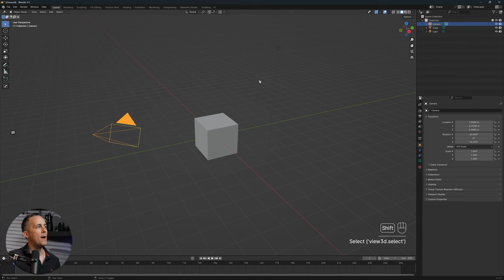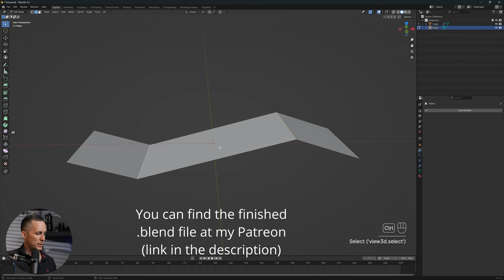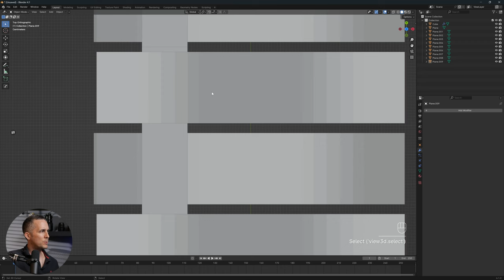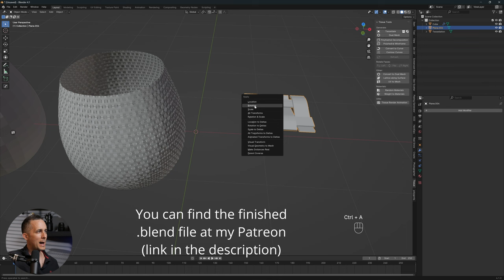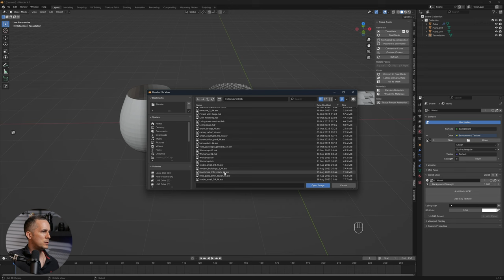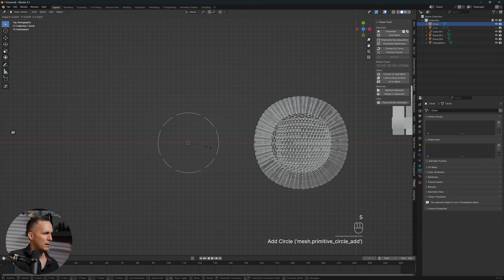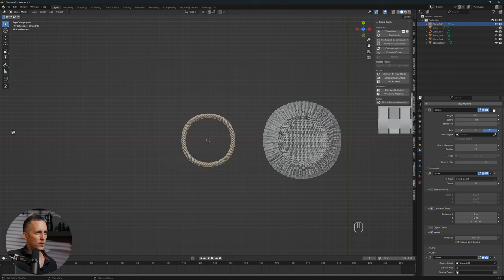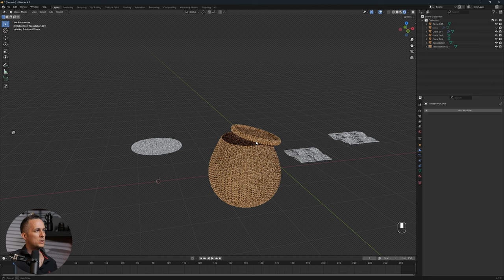Easy way to model in Blender | Tissue Modifier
In this fun video you will learn a time saving method of modeling a complex object in blender using some cool tricks with Tissue Modifier.